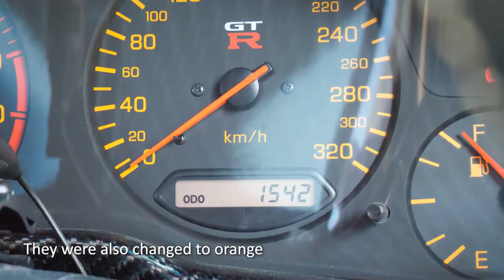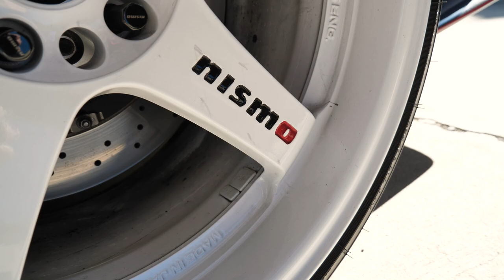The Best Nissan Skyline GTR R34 EVER. JDM CARS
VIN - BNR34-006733